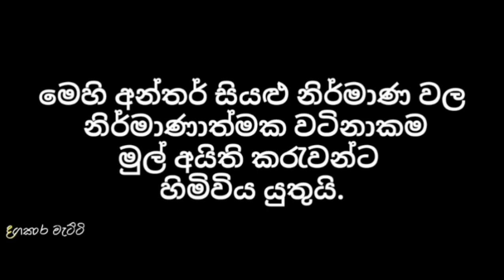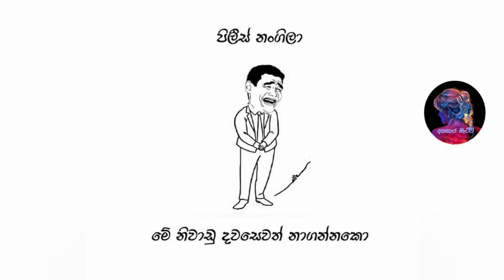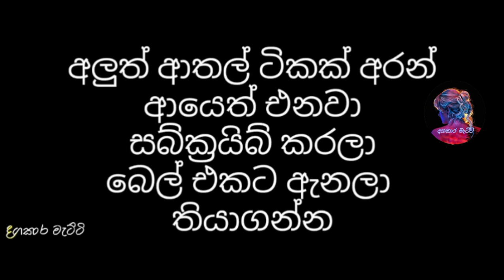Bukiye Rasa Katha | Funny Fb Memes Sinhala | 28 June 2020